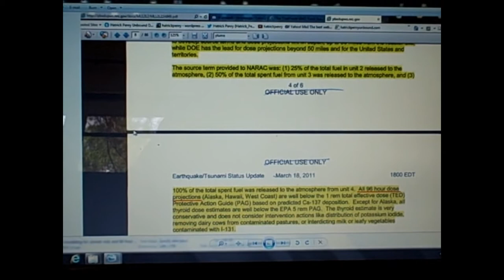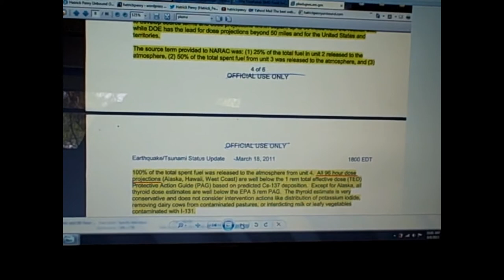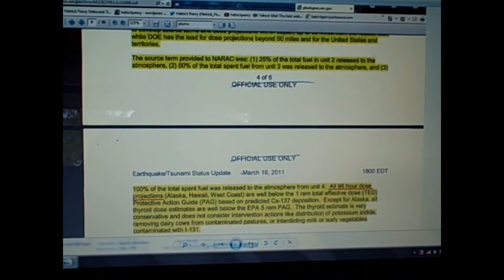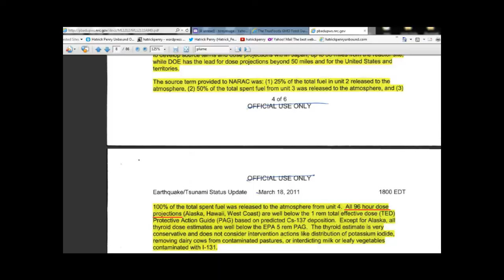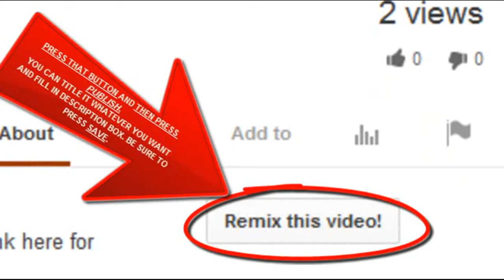"Harmless" levels of Radiation based on Intentionally Flawed Modeling: Fukushima Plume-Gate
"Harmless" levels of radiation in the U.S. were based on short duration source terms (sources of radiation) of 4-5 days. In the NRC FOIA documents pertaining to Fukushima, there is evidence that our government, the NRC, the DOE and others, knew that emanations were ongoing (and still are to this day) 18+ days after the initial catastrophe.

Also to note, there is never any mention of plutonium in any modeling or discussion of it's effects even though we are told that Unit #3 was a MOX laden reactor. Cesium and Iodine have short half-lives of 30 years and 8.2 years respectively. Plutonium Pu-249 has a half life of 24,000 years.

Radioactive Decay and Half-Life
 Radioactive decay is the disintegration of an unstable atom with an accompanying emission of radiation. As a radioisotope atom decays to a more stable atom, it emits radiation only once. To change from an unstable atom to a completely stable atom may require several disintegration steps and radiation will be given off at each step. However, once the atom reaches a stable configuration, no more radiation is given off. For this reason, radioactive sources become weaker with time. As more and more unstable atoms become stable atoms, less radiation is produced and eventually the material will become non-radioactive.

The decay of radioactive elements occurs at a fixed rate. The half-life of a radioisotope is the time required for one half of the amount of unstable material to degrade into a more stable material. For example, a source will have an intensity of 100% when new. At one half-life, its intensity will be cut to 50% of the original intensity. At two half-lives, it will have an intensity of 25% of a new source. After ten half-lives, less than one-thousandth of the original activity will remain. Although the half-life pattern is the same for every radioisotope, the length of a half-life is different. For example, Co-60 has a half-life of about 5 years while Ir-192 has a half-life of about 74 days.

Here's my playlist of over 30 Hours of Plume-Gate videos. (Proof the NRC and MANY other government agencies Covered up the Radioactive Plume and effects from Fukushima)